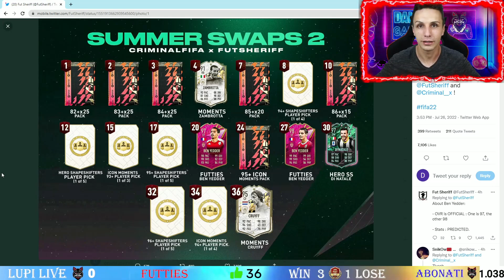94+ SHAPESHIFTERS PLAYER PICK 1/4 SI SUMMER SWAPS 2 !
Lupilor am facut 94+ SHAPESHIFTERS 1/4 si va prezint SUMMER SWAPS 2 !

PREMIILE WEEKEND LEAGUE ! PICA CEVA BUN DIN PLAYER PICK ?!

     Va salut lupilor si bine ati venit pe canalul meu de YouTube ! Eu sunt Dani ,gazda voastra nebuna :)) . Fifa content ! Va astept la live-uri cat mai interactive ,grind ,weekend league ,calificari ,toate nebuniile !
     Multumesc pentru sustinerea acordata !